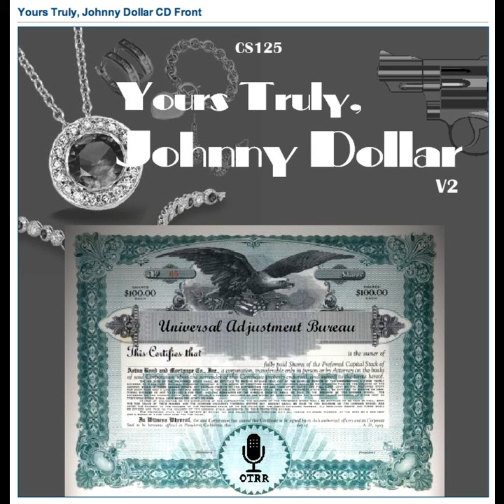Yours Truly, Johnny Dollar - 560731 447 The Sea Legs Matter - Ep 2